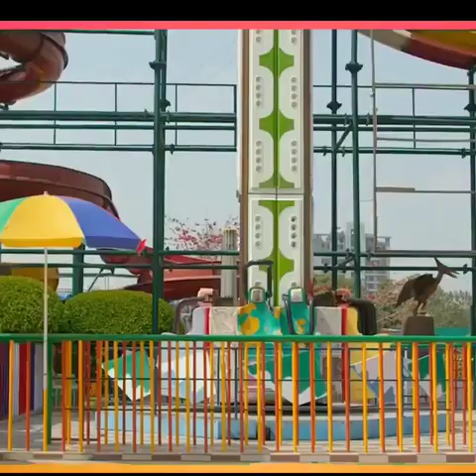Funny मजेदार कॉमेडी सीन बॉलीवुड Rajpal Yadav comedy has has k lot pot ho jaaoge